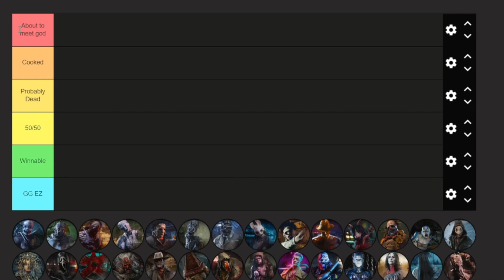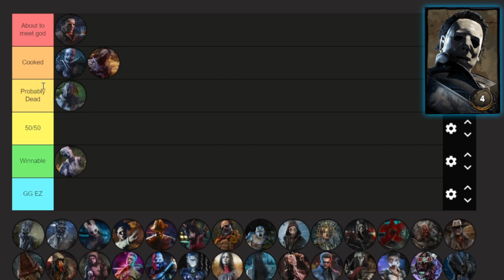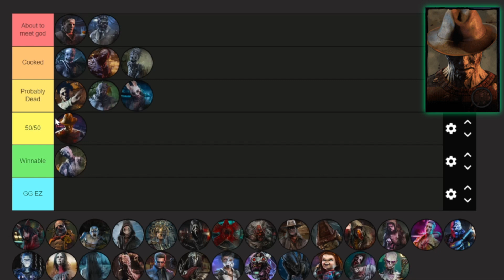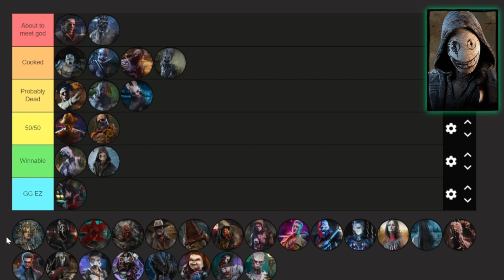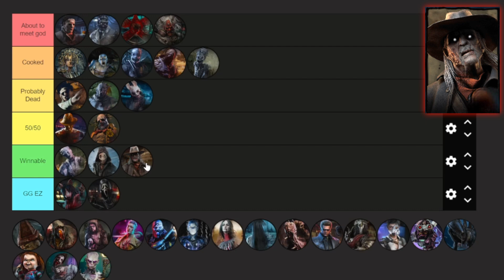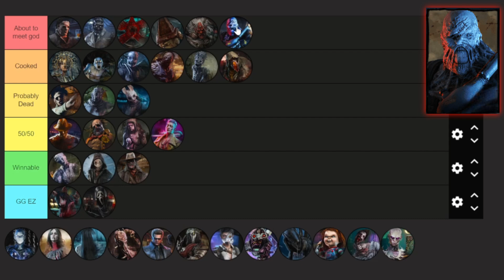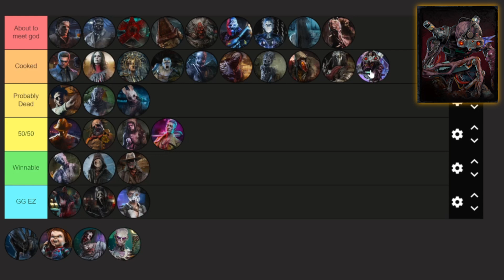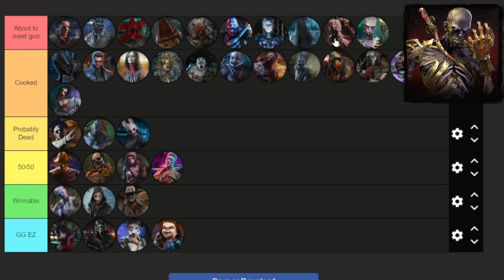What Killers Could You Take In A fight?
This is a DBd tier list of every single killer in DBD you could not beat in a fight and all the DBD killers you could beat in a fight. Yea I know a tier list is not actually original .￼

Side note, This Dead by Daylight breakdown-Gameplay was made right after the release of the tomb raider chapter. Plus the brand new 2V8 game mode.

One last thing I’m Kanda new to DBD so my opinion might not be full proof but I feel as if I did my homework on these DBD's bugs.

For more content creators, I'd recommend you also watch channels like Fubs, spookyloopsz, redsGamingGears and Tatarui. They make some good content that help inspire content lots of content on this channel.

Also shoutout to Straz and MarkyMCSharky for the helping with the production of this video.